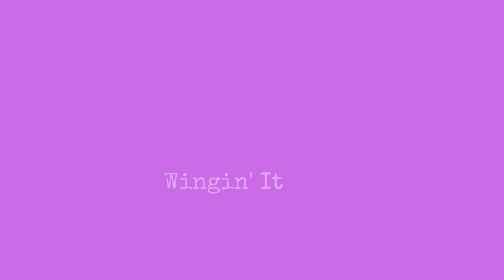“Remembering Mama” // WINGIN' IT: The Afterthought (ep. 007a)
In this episode, Kamilah5star reflects on losing her parents, how she handled grief and some touching advice for those who have lost a loved one.

Produced by @ItsMajorP for @BeatSectorEnt.